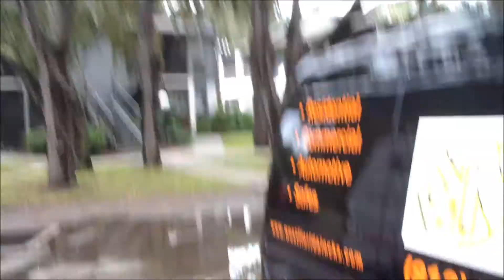Bob Bruner West Florida Locks & Mr Dry Out Nov 2, 2013 REO property cleanup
Today I needed a locksmith, Bob Bruner is in two networking groups with me RGA and New Era.  I called him this Sat. morning he was there to help in 45 minutes!  The Real Estate agent didn't have the code for the lockbox?  Bob had in open quickly for me! Much appreciated! Matt